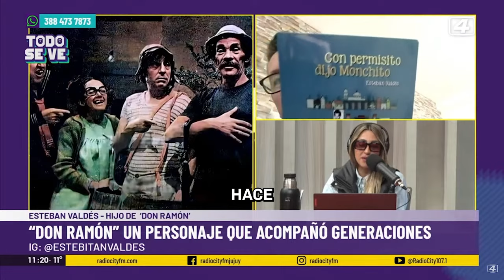Entrevistamos a Esteban Valdés, el hijo de "Don Ramón" del Chavo del 8. Anécdotas historias y libro